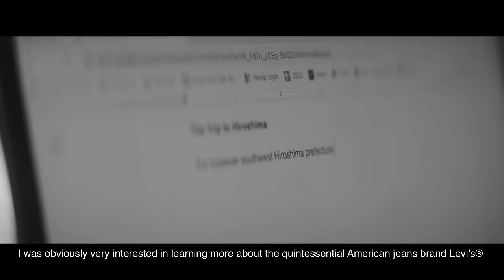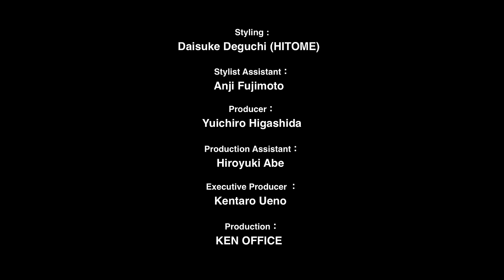Levi’s® Made in Japan | How Japanese Denim is Made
Considered one of the finest fabrics in the world, Japanese denim is known for its superior construction: the result of quality materials in the hands of highly skilled craftsmen and craftswomen.